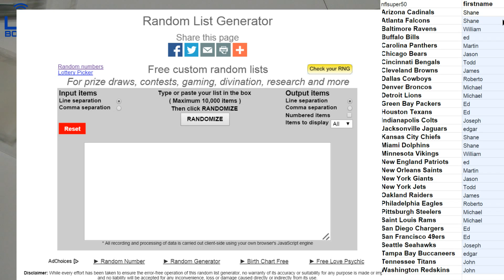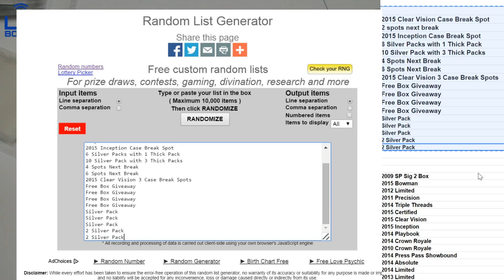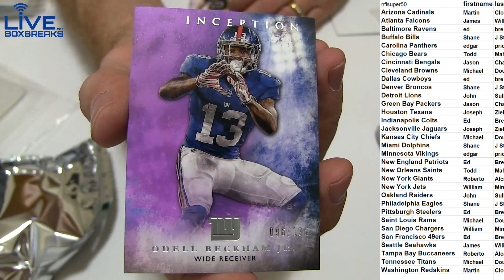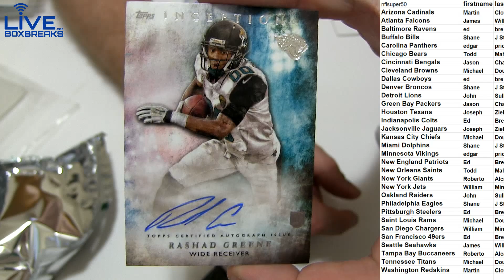NFL 84 2015 Inception LBB